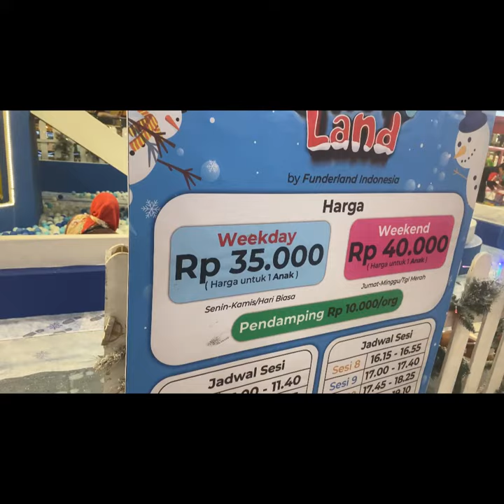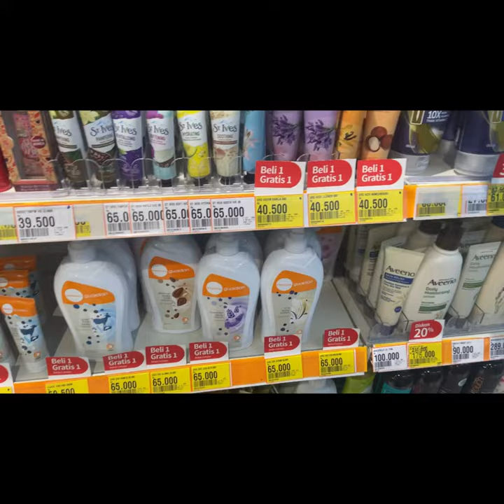MAIN SALJU DI SUZUYA MARELAN DAN WAROENG STEAK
Halo temen temen online di vlog kali ini kami bermain salju di suzuya marelan dan belanja produk promo di guardian lanjut makan di waroeng steak dengan menu promo pula terimakasih temen temen online